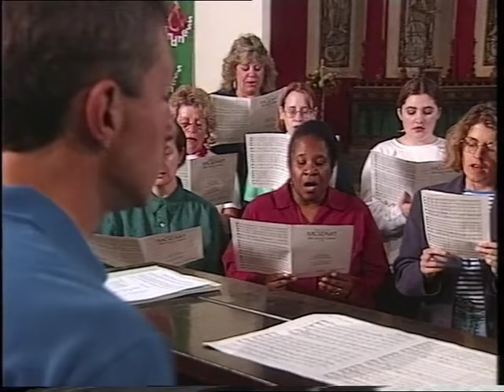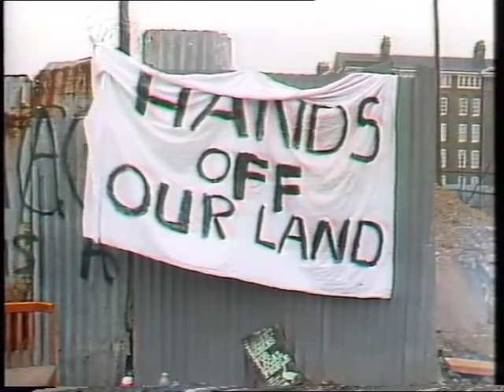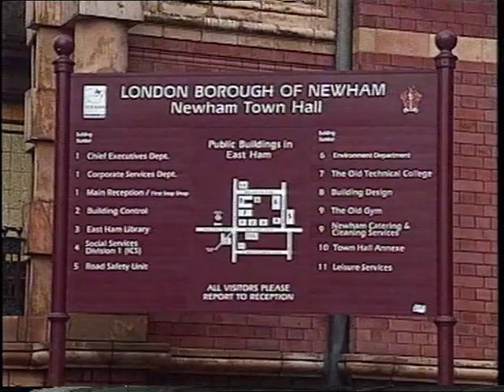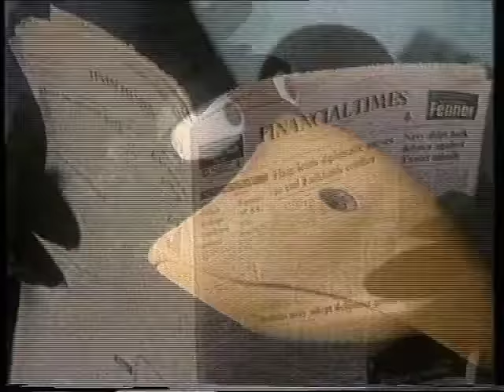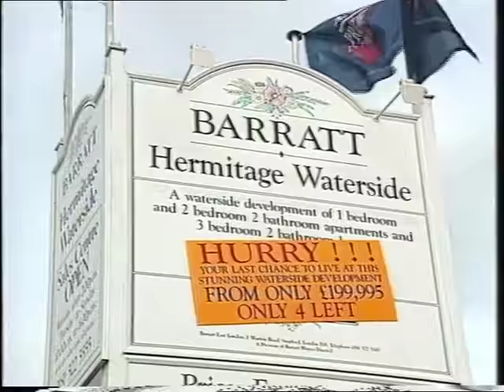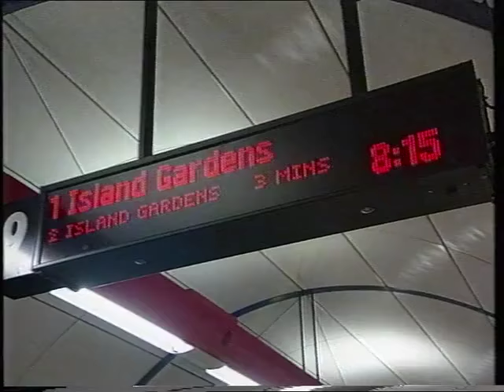The Battle for Docklands: the story of the LDDC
London's Docklands were at one time the largest and most successful in the world, starting with West India Docks in 1802, East India Docks, Millwall Dock, Surrey Docks and then the Royal Docks.

The London Docklands Development Corporation (LDDC) was a quango agency set up by the UK Government in 1981 to regenerate the depressed Docklands area of east London. During its eighteen-year existence it was responsible for regenerating an area of 8.5 square miles (22 km2) in the London Boroughs of Newham, Tower Hamlets and Southwark. LDDC helped to create Canary Wharf, Surrey Quays shopping centre, London City Airport, ExCeL London and the Docklands Light Railway (DLR).

Although initially fiercely resisted by local councils and residents, today it is generally regarded as having been a success and is now used as an exemplar of large-scale regeneration, although divergent views remain.